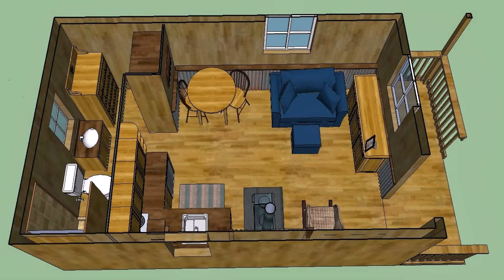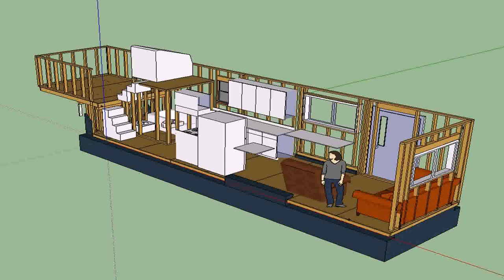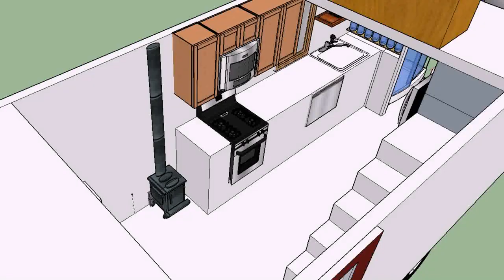Tiny House Plans With Wood Stove - Gif Maker DaddyGif.com (see description)